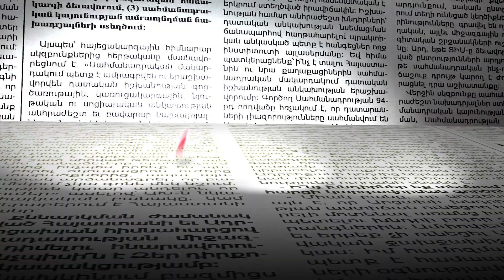Սյունիքում կալանքից ազատված անձին մեքենաներ են հետապնդում. ինչ կապ ունեն Առուշանյանի հարազատները